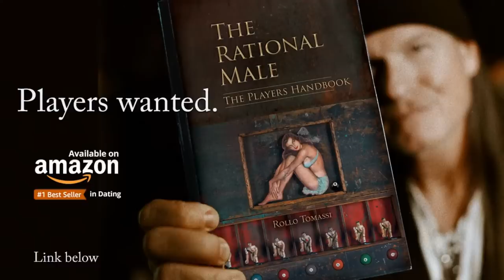Game trumps Looks with Andrew Tate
The Rational Male, The Players Handbook ➜
RED PILL LIONS! on Discord ➜
THE RATIONAL MALE • Game trumps Looks with Andrew Tate

Game recognizes Game.

0:00 Intro - Nice Guys Finish Last
4:20 Announcements
12:25 Today's Topic And Caveats
23:30 What You Need To Know Before We Begin
34:05 Money, Muscles, Game Work Even If It's Fake
39:00 There Is Nothing Wrong With Compensating
47:30 Andrew Tate's Resources - STANDOUTTV Clip
50:30 Where Are All the Good Men? - Clip
56:20 Why Do People Want To See Alpha Male Fail?
1:00:00 It Begins! - STANDOUTTV Clip
1:02:30 Game Analysis (Frame, Compliance, etc)
1:14:00 The Dichotomy Of High-Value Men
1:20:00 How Important Is Game?
1:22:00 What Means To Be High Value?
1:27:50 Direct VS Indirect Game
1:36:35 Tate's Lesson In-Game
1:45:30 Agree & Amplify And "Verbal Aikido"
1:50:30 Defining Powerful Men And Infidelity
2:02:12 Intersexual Differences Between the Sexes
2:08:00 The Consequences Of Hormonal Birth Control
2:15:00 Women Don't Want to Be Judged
2:20:23 Superchats - Patreon Conference
2:25:00 Superchats - Use Synergy In Your Favor
2:30:10 Superchats - Fitness Test (LTR)
2:33:00 Superchats - Indirect Game Is Like Chess
2:37:30 Superchats - Insecure Women
2:42:40 Play WITH Her And Play with HER
2:49:40 Superchats - Women Not Trusting Men
2:57:30 Entering Her Frame
3:01:20 Women Became The Men They Want To Marry
3:06:00 Wanting A Beta, Epiphany Phase And SMV
3:15:20 "Who Hurt You?" - Appeal To Emotion
3:22:20 Disrespect, Solipsism, And Coping
3:39:30  Outro And Announcements

🎬Clips Channel🎬
🎧Podcasts🎧(Spotify, Anchor))
♟Counseling Group♟
♟1on1 Counseling♟
✔ Bitcoin: 3BE2gnokeYFEwrw1PtTdWJpTK2W3Cnu8Gt
LISTEN TO THE RATIONAL MALE ON AUDIBLE